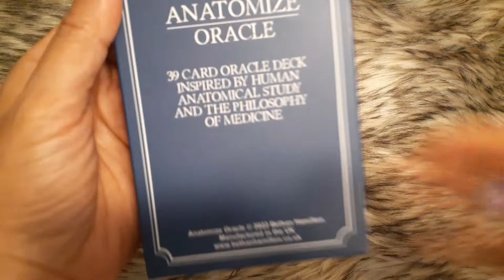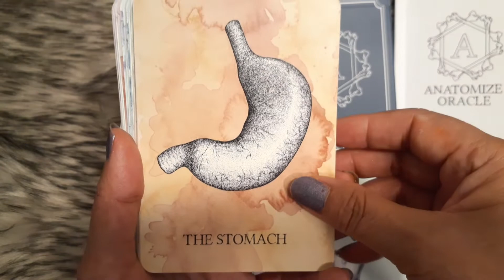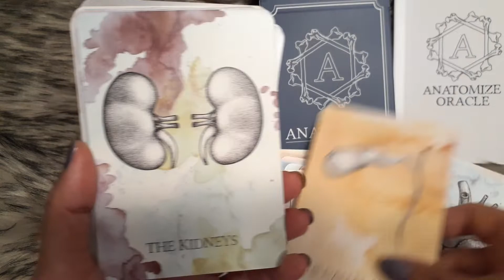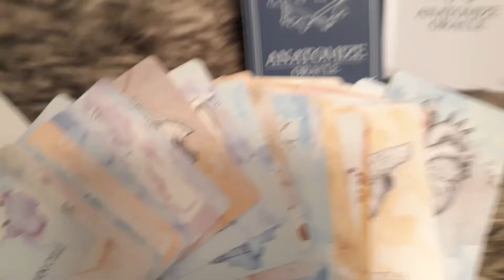Anatomize Oracle (Kickstarter)